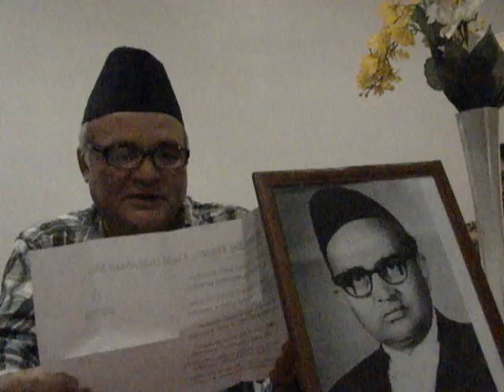Poem by Bal Ram Thapa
Bhim Nidhi Tiwari 100th Aniversary by INLS LA Chapter.Video Recorded by Tilak Karki.